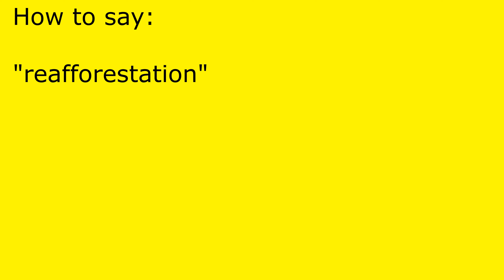How to pronounce reafforestation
reafforestation pronunciation.